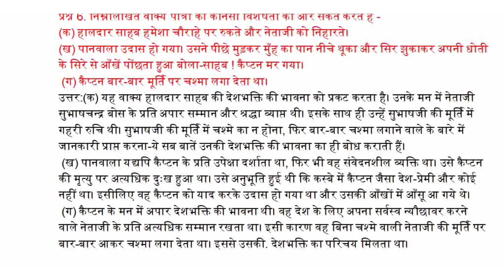निम्नलिखित वाक्य पात्रों क हालदार साहब हमेशा चौराहे पर रुकते और नेताजी को निहारते। पानवाला उदास हो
निम्नलिखित वाक्य पात्रों की कौनसी विशेषता की ओर संकेत करते हैं -
(क) हालदार साहब हमेशा चौराहे पर रुकते और नेताजी को निहारते।
(ख) पानवाला उदास हो गया। उसने पीछे मुड़कर मुँह का पान नीचे थूका और सिर झुकाकर अपनी धोती के सिरे से आँखें पोंछता हुआ बोला-साहब ! कैप्टन मर गया।
 (ग) कैप्टन बार-बार मूर्ति पर चश्मा लगा देता था।